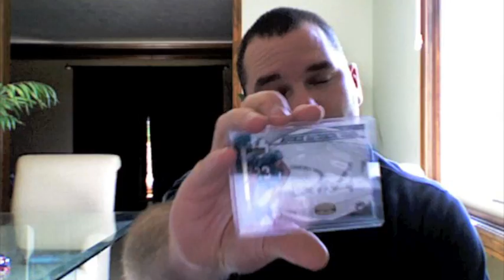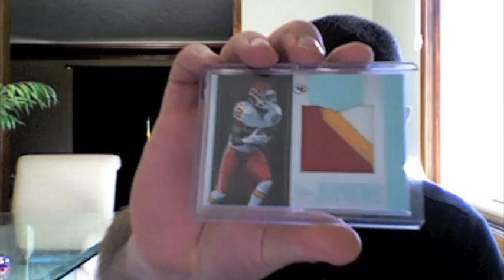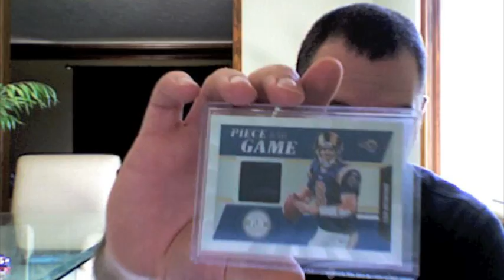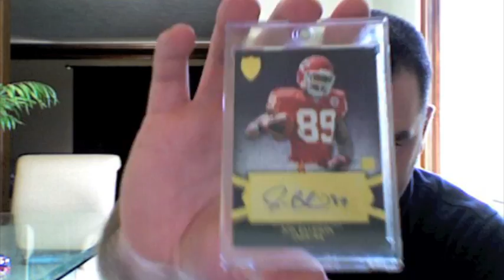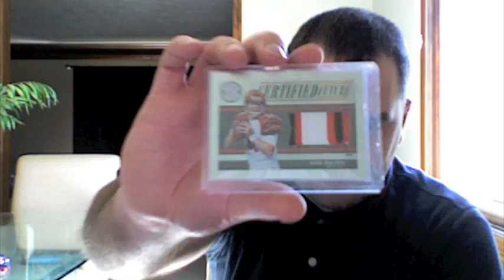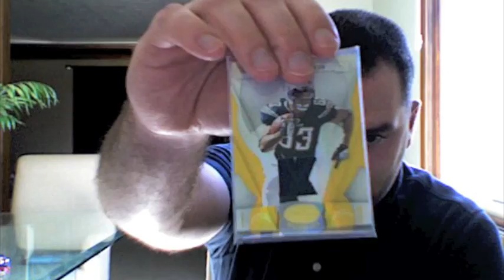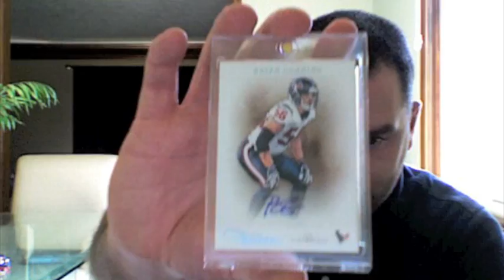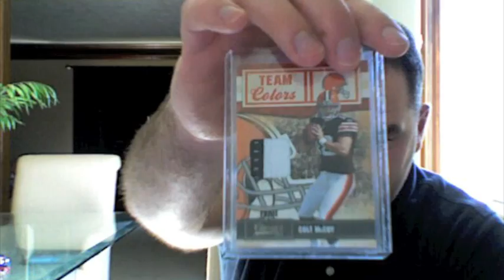Back to the Grind - Minnesota Recap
Thanks to Michael and Bob for the generosity and hospitality this weekend. It was great seeing every last one of you guys again, to Chris, Curtis, Will, Smitty and Scott!